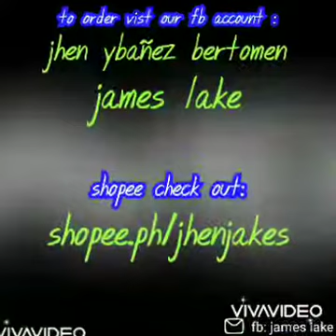how to install stainless fender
BAJAJ RE Stainless Standard fender and Stainless Wide fender